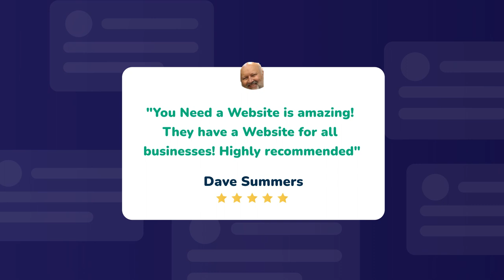You Need A Website To Add To Your Credibility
YouNeedaWebsite.info

A Website Adds To A Company’s Credibility
If you want to show the world that you take your business seriously, then it is time to invest in a professional website. In an age when more than 50% of smartphone users discover a new company or product while searching on their smartphones, not having a website can damage your credibility. According to a study, 75% of online users accepted to judge a company’s credibility based on its website’s design. In the end, people are likely to engage with a company they can trust, and the website is the stepping-stone towards building that relationship.

84% of today’s consumers think a website makes your business more credible than companies who only have social media profiles. Your website is also the perfect place to show off any professional certifications or awards your business has.

Beyond that, having your own website lets you create a branded email address (e.g. ) which adds a level of professionalism to all of your correspondence, especially if you’ve used a personal email address to conduct business up until now. In addition, some email marketing tools no longer allow users to send emails from personal addresses.